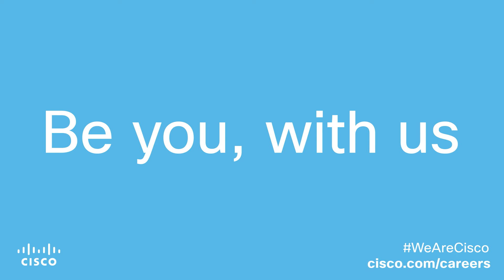Shira Rozenberg - Engineer at Cisco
From intern to engineer, Shira Rozenberg shares about her transition to a full-time employee on the Silicon One team and why she loves working at Cisco. Looking to find your team? Be you, with us.